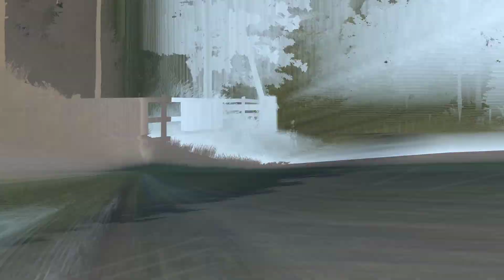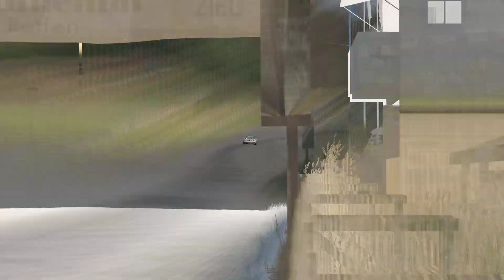Assetto Corsa 2022 08 28 08 41 30 03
Sunday cruise in URD's Darche Cup 2021 car at the fabulous Fat-Alfie's Battenbergring.